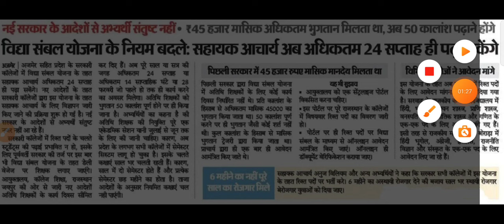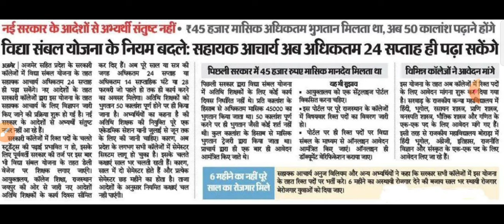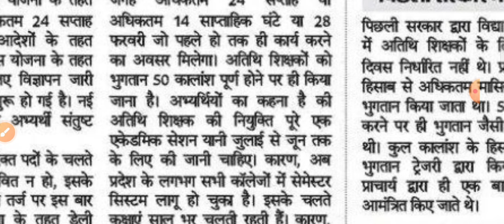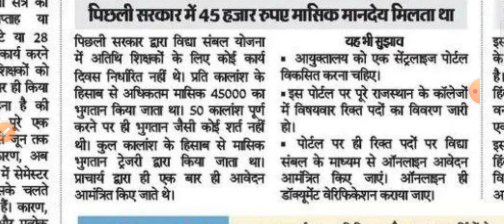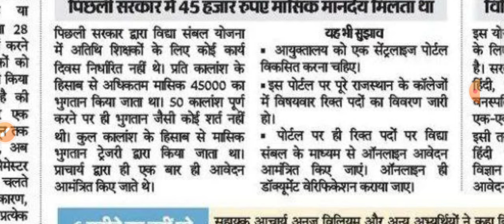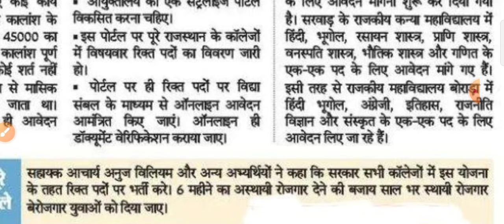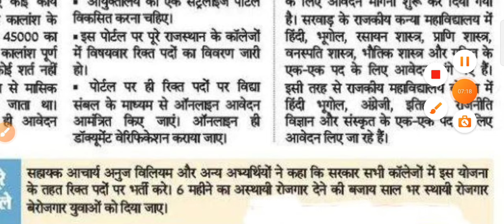विद्या संबल योजना 2024 | फॉर्म शुरू | Gaus Faculty 2024 | Vidhya Sambal Yojana 2024 | today news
विद्या संबल योजना 2024 | फॉर्म शुरू | Gaus Faculty 2024 | Vidhya Sambal Yojana 2024 |

dosto aaj ki es video me hum aapse Vidhaya sambal yojana 2024 form ke bare me bat karege Ummeed hai aapko ye video bahut pasand aayegi thank you so much.